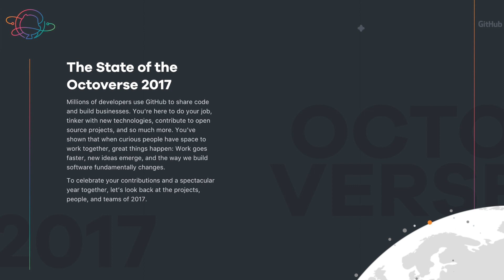Pretty Vues of the Glimmering Octoverse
October 9th - October 15th, 2017